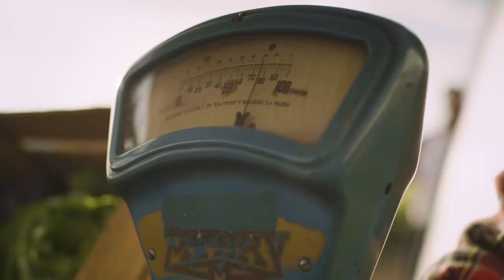Coordown『the Hiring Chain × Sting』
Agency SMALL